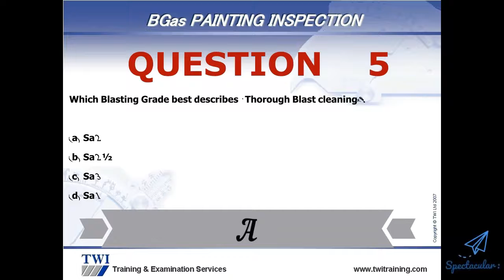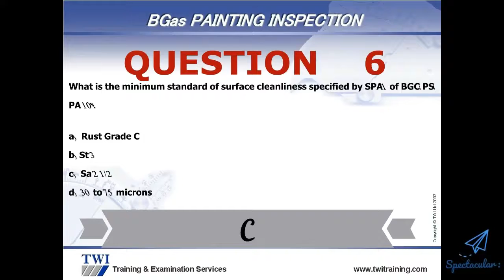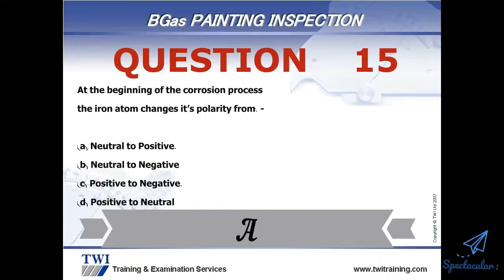TWI 100% important question of Painting Quality control inspector| BGAS examination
We are making videos about oil and gas plants/